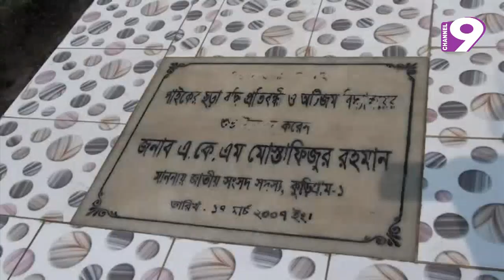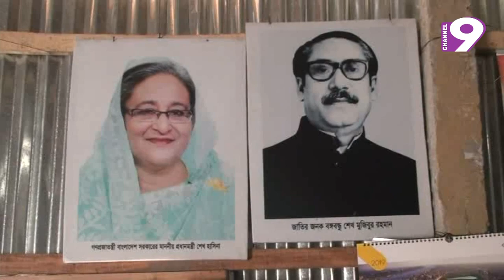দিন দিন কুড়িগ্রামে বাড়ছে প্রতিবন্ধী শিশুর সংখ্যা